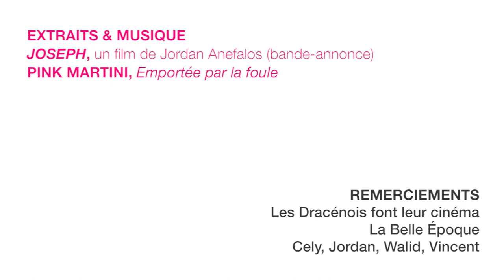Interview de WALID BEN MABROUK & VINCENT GRASS pour Le Mensuel en 2018 • JOSEPH LE FILM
Interview de WALID BEN MABROUK, VINCENT GRASS & JORDAN ANEFALOS pour Le Mensuel en 2018 • JOSEPH LE FILM

Interview réalisée en 2018 à DRAGUIGNAN

D’origine « dracénoise, dracénienne » comme dirait Bruno Solo, Jordan Anefalos ne s’est pas un instant posé la question du lieu de tournage de son nouveau court-métrage… Véritable hymne à l’amour aux personnes âgées en général et à son défunt grand-père en particulier, Joseph – dont le titre n’est autre que le prénom de cet homme qui a tant marqué sa vie – s’est réalisé « à la maison », entre Draguignan et Saint Raphaël ! Racontant l’histoire d’amitié naissante entre un jeune homme condamné à faire des travaux d’intérêt général dans une maison de retraite et un des pensionnaires de cette dernière, ce film traite du temps qui passe, de la place de nos anciens dans notre société mais rappelle aussi, sur fond de « grande évasion », l’importance de croire en ses rêves…

Interview n°1183